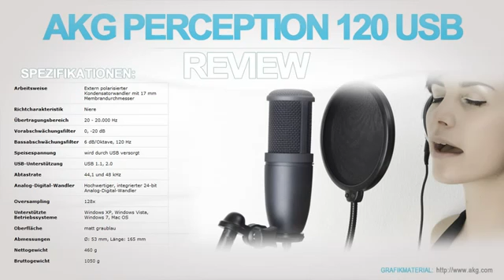[bm] AKG Perception 120 USB Review German761